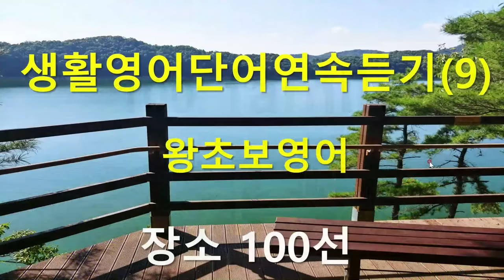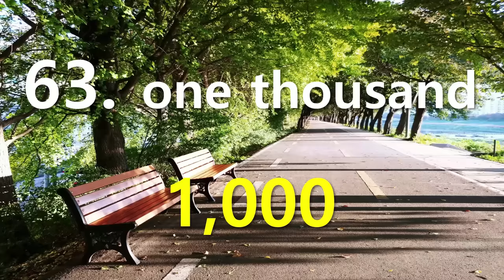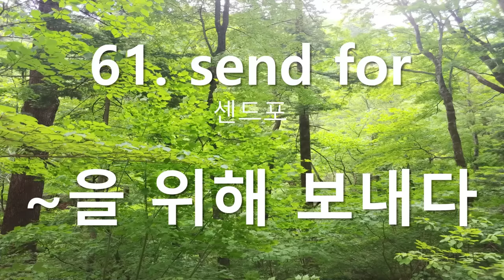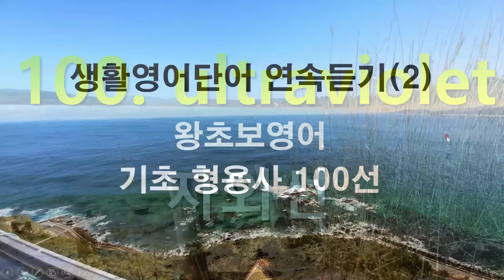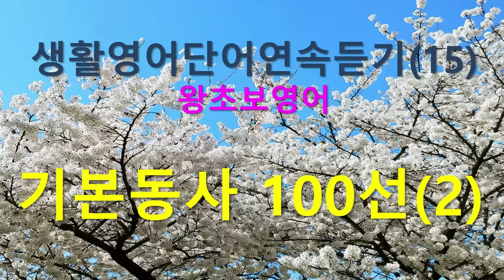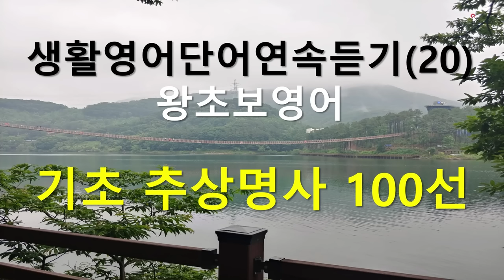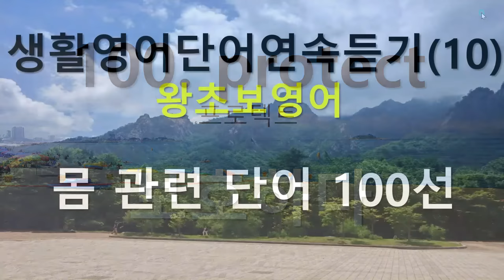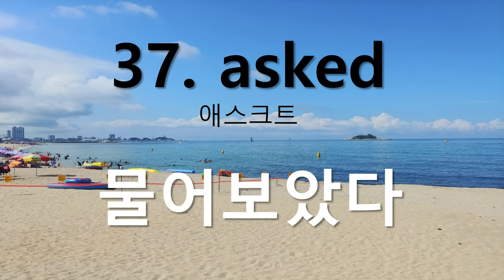영어단어2200개 - 3시간20분 흘려듣기용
조회수 1,613회  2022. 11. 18.